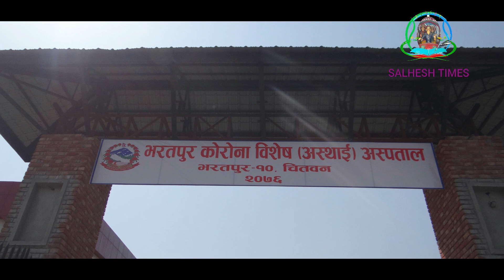भरतपुर अस्पतालमा चोरी । सिसिटिभिमा यस्तो देखियो II Bharatapur Corona Hospital II CCTV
चितवनको भरतपुरमा रहेको करोना अस्थायी अस्पतालमा चोरी भएको छ । सिसिटिभी फुटेजमा  यस्तो देखिएको छ । अब भरतपुर महानगरपालिकाले कारबाही गर्ला त ? अख्तियार दुरुपयोग अनुसंधान आयोगले कागजपत्र जपत गरेको छ ।